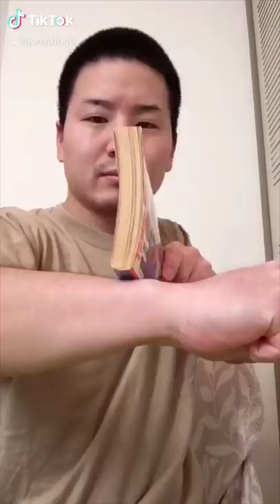Junya1gou funny video 😂😂😂 | JUNYA Best TikTok December 2020 Part 103